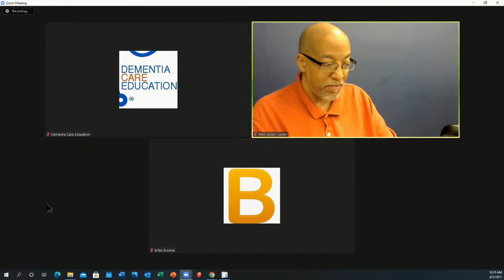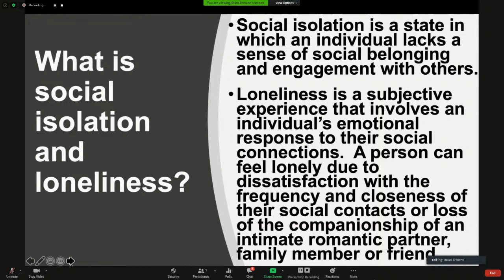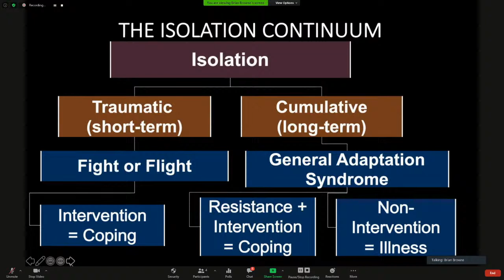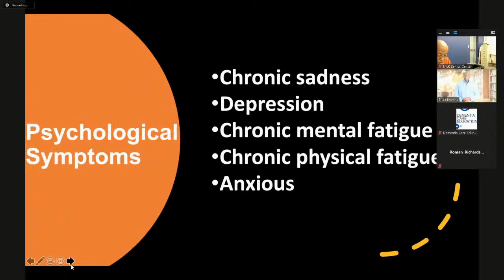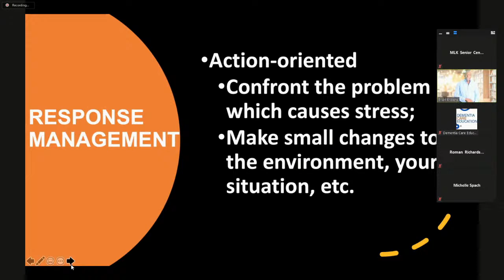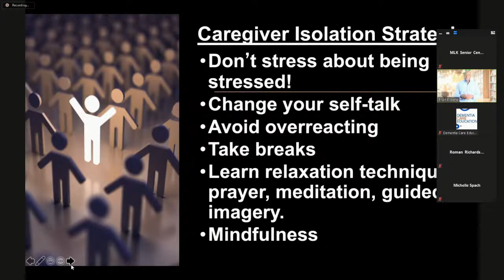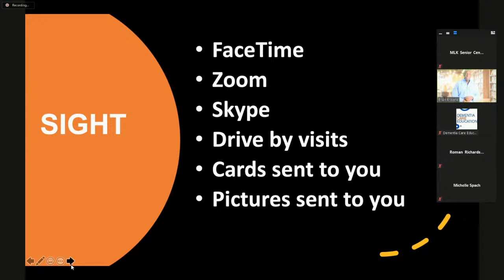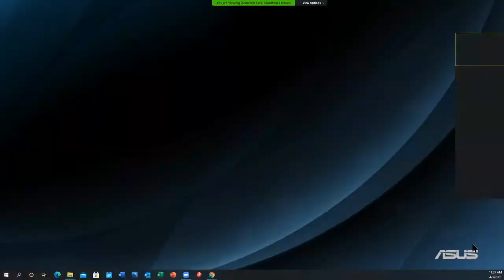Social Isolation: Avoiding and Understanding the Unintended Consequences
While COVID-19 has brought into focus additional risk factors for morbidity and mortality, it has also amplified one of the least talked about determinants of health, social isolation.   Social isolation is attributed to physical health, and many aspects of our total health.

Research tells us caregivers, older adults and people who reside in smaller cities and rural areas are at increased risk for the negative effects of our lack of connectedness. Social isolation threatens our physical health, our mental health, our brain health, our overall well-being and quality of life.